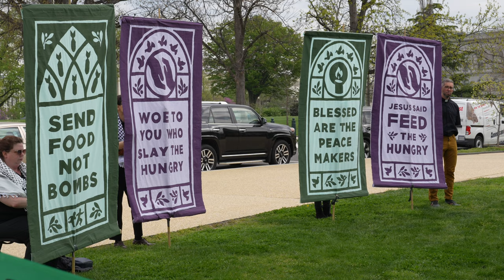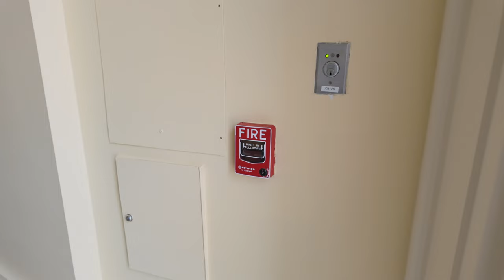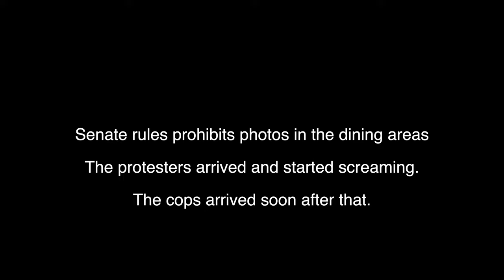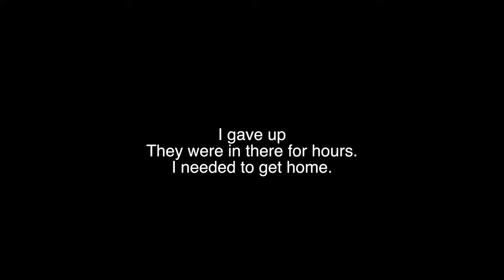State Dinner Preview at the White House after some arrests in the Senate.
Started the day with people getting arrested in a dining room, and ended it eating cake at the White House before the Japanese Prime Minister's State Visit tomorrow. Pretty wild day.

2024 Camera Gear

Camera 1: DJI Osmo Pocket 3 (used when walking and biking)
iPhone SSD Drive
Camera 3: Sony A7IV (used for long-distance shots and still photography)
Camera 4: iPhone 14 Pro (backup camera)

Winter Jackets:
Rothco US Army M-65 Field Jacket.
Barbour Sapper Jacket

Miles I walk per day:
 Stay at home day: 3-4 miles
 Normal day:  4-7 miles
 Good hike day: 7-10 miles
 Best day: 25 miles